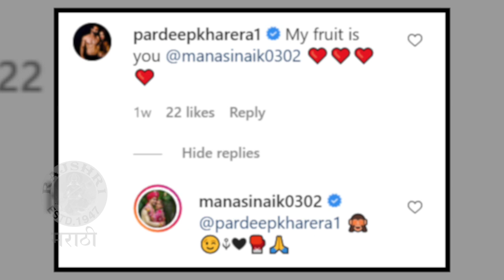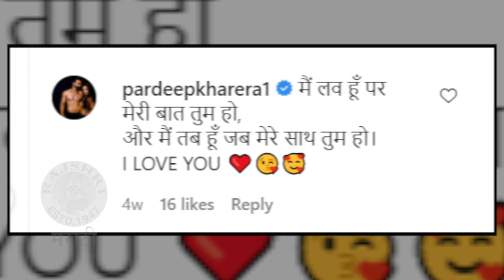Pardeep Kharera's Romantic comment on Manasi Naik's Video | My Fruit Is You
सोशल मीडियावर कलाकारांच्या फोटोंवर आणि व्हिडीओवर त्यांचे चाहते जसे कंमेंट करून दाद देतात त्याच प्रमाणे रियल life कपल पण एकमेकांसाठी कंमेंट करत असतात. नुकतीच अभिनेत्री मानसी नाईकने एक व्हिडीओ पोस्ट केलेला. ज्यावर तिच्या नवऱ्याने एक रोमँटिक कंमेंट केली होती.